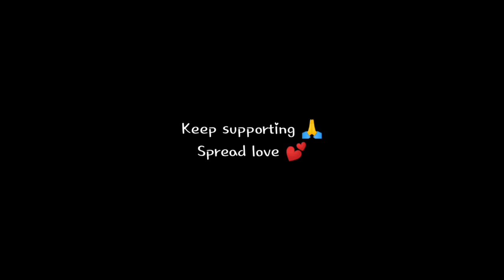Note 8 pro Cinematic Video - Into the Hill | Mi Note 8 pro | Goalpara,Assam | SJDVlogs | Vlog 30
Keep supporting 🙏
Spread love 💕